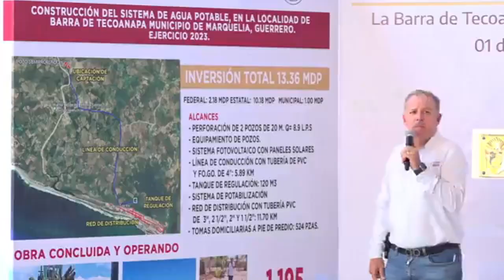RTGnoticias | Gobernadora inaugura sistema de agua potable de barra de Tecoanapa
La mandataria estatal, dio a conocer, que dentro del programa de las 50 obras por Guerrero, tan solo en Marquelia se destinarán más de 40 millones para acciones de infraestructura y temas prioritarios para este municipio.